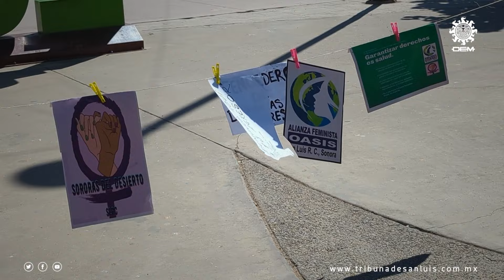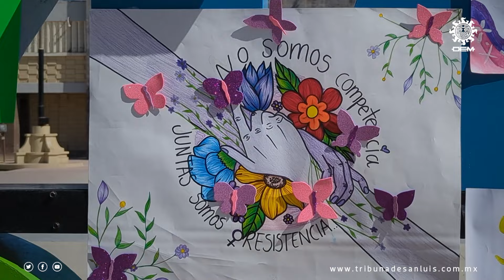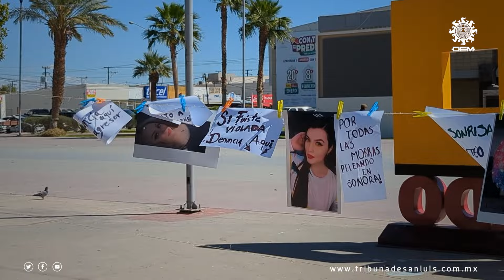𝟖𝐌: 𝐃𝐢́𝐚 𝐈𝐧𝐭𝐞𝐫𝐧𝐚𝐜𝐢𝐨𝐧𝐚𝐥 𝐝𝐞 𝐥𝐚 𝐌𝐮𝐣𝐞𝐫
Dentro de las actividades para conmemorar el Día Internacional de la Mujer, feministas sanluisinas acudieron a la explanada del palacio municipal, donde colocaron carteles en un tendedero con diferentes mensajes denunciando actos de violencia y abuso